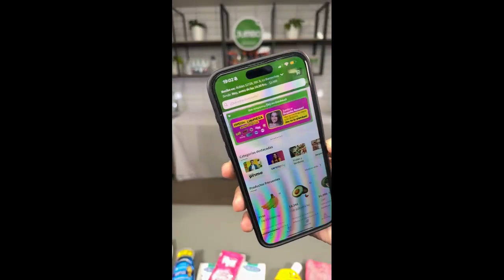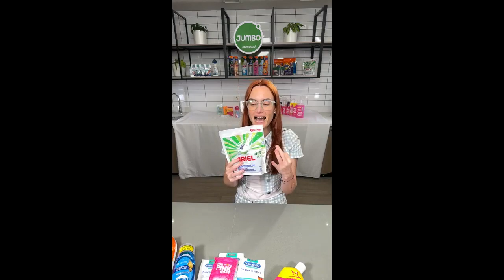Revive live shopping "Especial Limpieza"